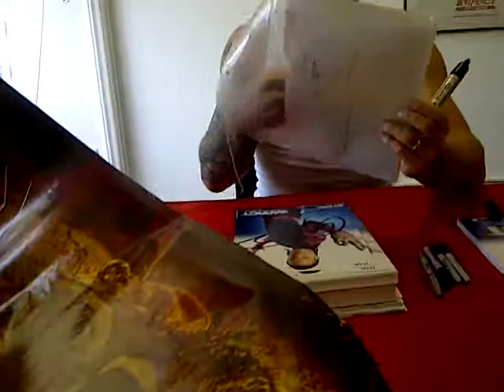IMPACT WRESTLING JEFF HARDY AT DIRECT AUTO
i met my boy jeff and gave him my snack nation cd 9/22/2012 I KNOW THE VID IS CRAPPY